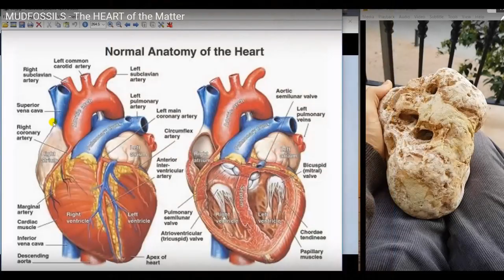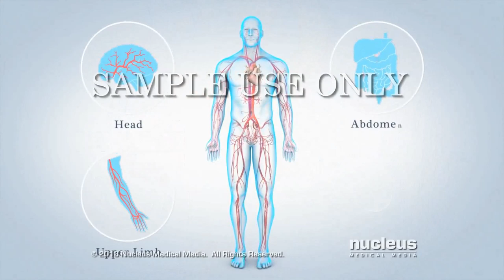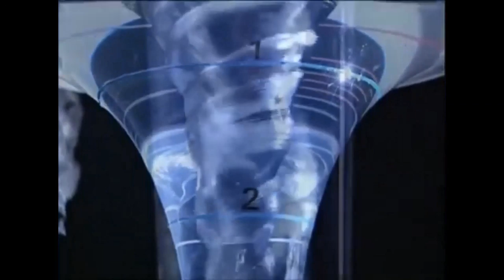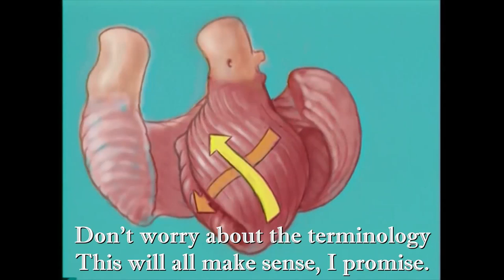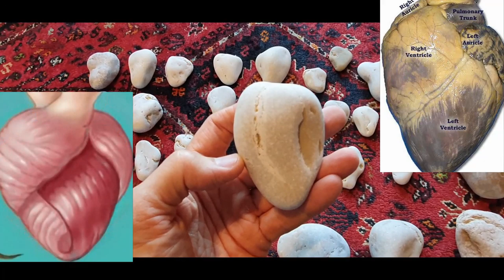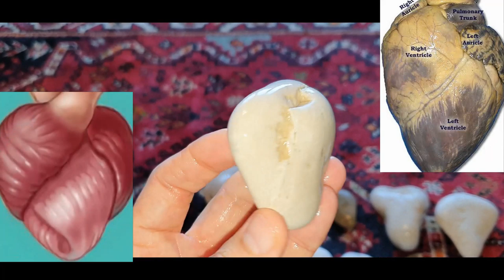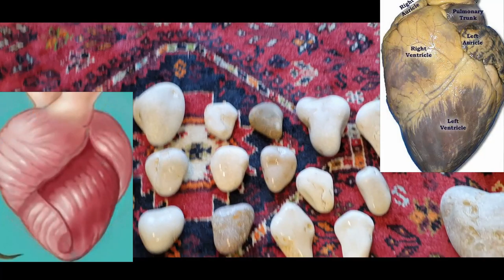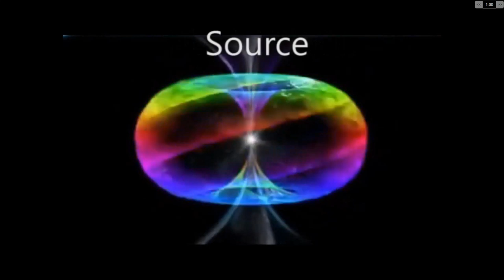Helical Hearts - Petrified Organs - Synchronicities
In this video I share some exciting new discoveries regarding the petrified heart stones, with connections to the discoveries of Viktor Shauberger and Francisco Torrent Guasp. Synchronicities abound!

Viktor Schauberger - Comprehend and Copy Nature (Documentary of 2008)